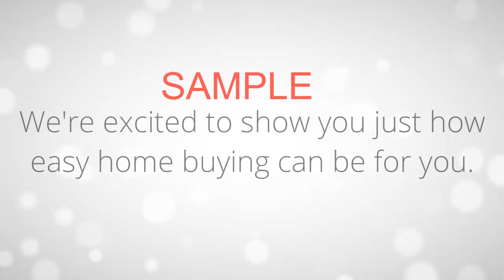Mortgage Video Mastermind Sample #2 [ANIMATED]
This is a sample video #2 for loan officers to see the kind of monthly videos members get inside Mortgage Video Mastermind.

Choose the plan you prefer from only $27 per month